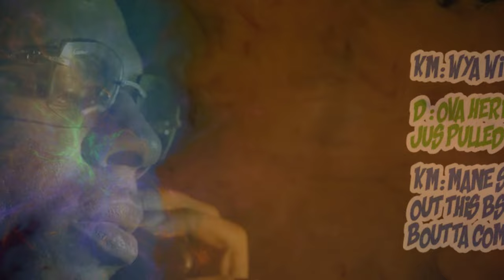Young Dolph - Trappa (Remix) 2024 (Music Video)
via @YouTube

🆕What's New❓
• A cinematic adventure with stunning visuals that complement the intensity of the lyrics.

➕ **Monthly Membership Exclusives** 🔥
(Average of 30+ videos that as a member you will have access to early)
• Member Only Polls!
• Share your thoughts and suggest future remixes to the video in the comments below.